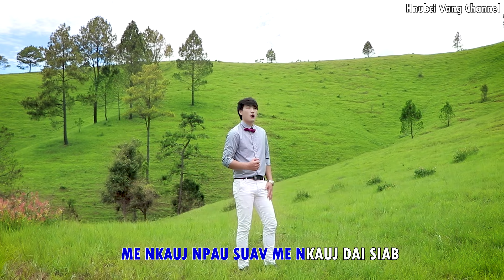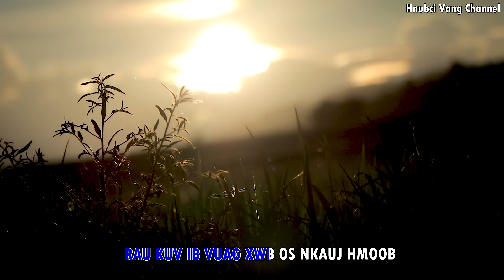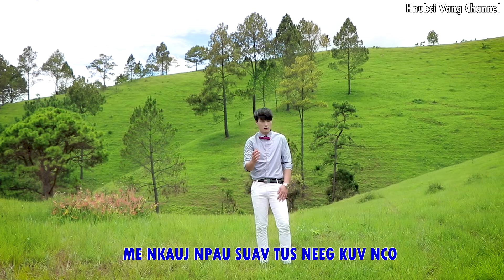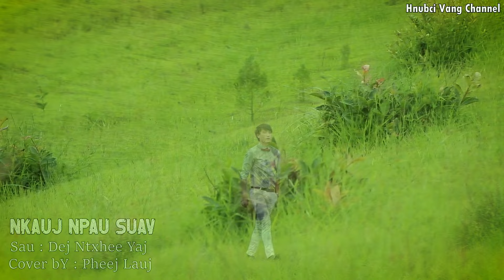Nkauj Npau Suav-Cover-Pheej Lauj(Guy Version)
Copyright by Hnubci Vang Channel
Tsis Pub Rub Mus Tso FB Page yog tso lwm tshooj Youtube

Ua Tsaug koj los koom  mloog suab nkauj kho siab.  Sib ntsib daim tshiab nawb mog